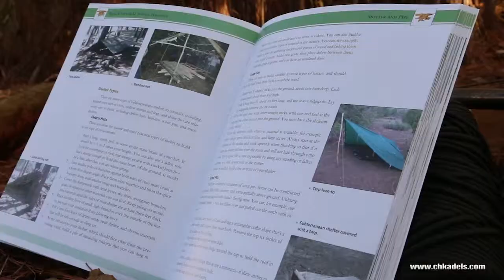Survival Books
Books are an excellent source if not only information, but also training in the art of survival in the elements. Take these survival books with you into the woods, and see what you can accomplish!